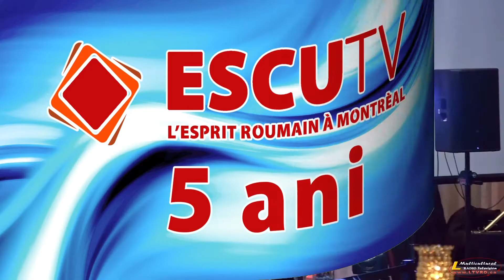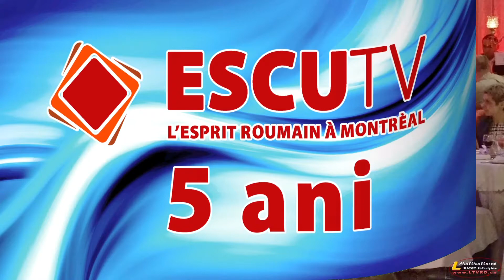Alexandru Șura & Veronica Ungureanu at MAGIC NIGHT cu “3 SUD EST”, 5 ani Escu TV [2020-02-15]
MAGIC NIGHT cu “3 SUD EST”, aniversare 5 ani Escu TV – [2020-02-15] by Escu TV

Invitati speciali: Alexandru Șura și Veronica Ungureanu
Veronica Ungureanu si Alexandru Sura sunt artisti români stabiliți la Montreal

Veronica Ungureanu a emigrat în Canada în urmă cu peste 14 ani, alături de părinții ei, Larisa şi Valeriu Ungureanu, violonişti apreciaţi în R.Moldova. Ea cântă la vioara tatălui său, veche de peste 300 de ani.

Alexandru Șura a reușit să ducă faima țambalului peste ocean acum mai mult de 12 an, când a decis să se stabilească cu traiul în cel mai mare oraş din provincia canadiană Quebec – la Montreal.

Cei doi muzicieni trăiesc o frumoasă poveste de dragoste de mai bine de 12 ani, iar în urmă cu peste patru ani au devenit oficial soț și soție. Sunt părinți din august 2019 – având un băiețel.

Vizionare Placută!